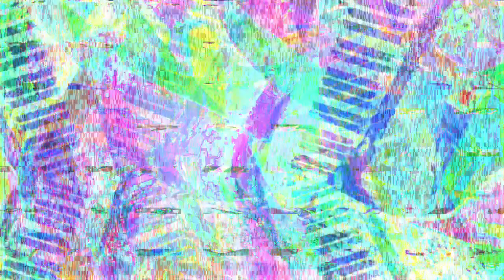[EPILEPSY WARNING] Movie 23 03 01 21h24m10s *Photosensitivity Warning*